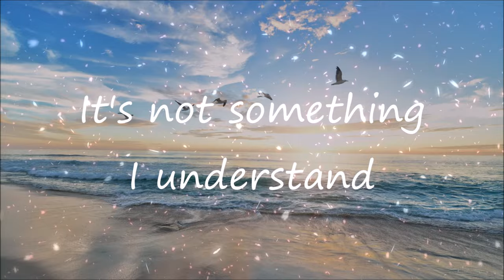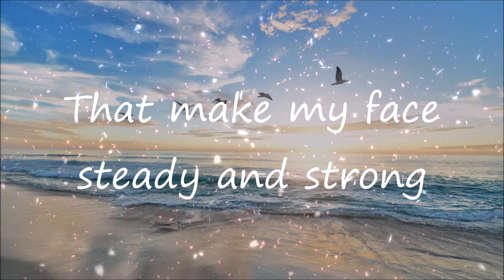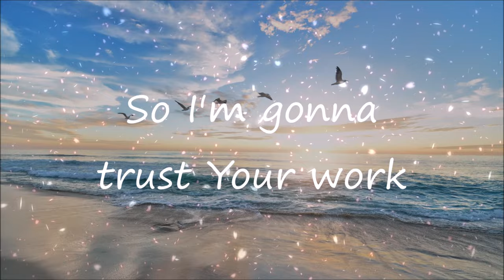Your Ways Are Higher Than Mine | Hyles-Anderson College | Lyrics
Your ways are higher than mine from Hyles-Anderson College with lyrics
⬇⬇⬇ Scroll down for full lyrics ⬇⬇⬇
Originally performed and popularized by the The Collingsworth Family
This is not my music. Therefore, I will not have score sheets or any other variance of the song.
Photo 📷📸 by Frank Mckenna
Lyrics:
It's not what I prayed for
It's not what I wanted
It's not something I understand
My circumstances seem so confusing
I'm placing it all in Your hands

Your ways are higher than mine
I want mountains to move
You want me to climb
So I'm gonna trust Your work, Your will, and Your time

One day I'm sure
I will look back and marvel
At how You knew best all along
You see from Heaven
You know it's the hard times
That make my face steady and strong

When I start to doubt, help me believe
Somewhere, so far above me

Oh
Your ways are so much higher than mine